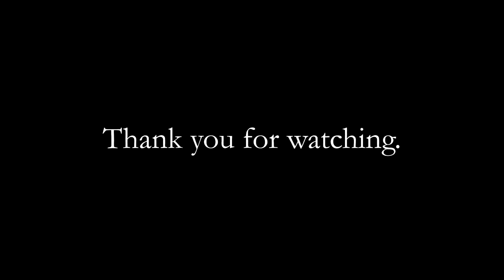Northwind: UI and Quality of Life Teasers Deep-Analysis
This video essentially is a deep-dive for the two teasers Fred posted on August 5th, 2021, for the hit Roblox Game NORTHWIND. I went in and looked for every detail and nuance I could find, so If I missed anything, please let me know. The video is relatively quick-paced, so I recommend pausing to read about every detail.

I was originally planning to do an analysis video on the AI Video, but a couple other people made some pretty good commentary analyses on that.

Intro: 0:00
Tutorial/UI Teaser: 0:03
Traveling Teaser: 0:58
Background/Map Analysis: 1:14
End 1:29